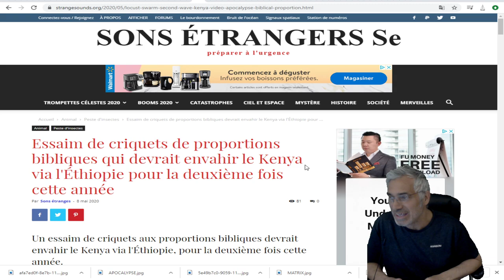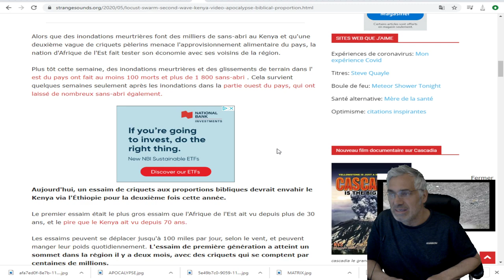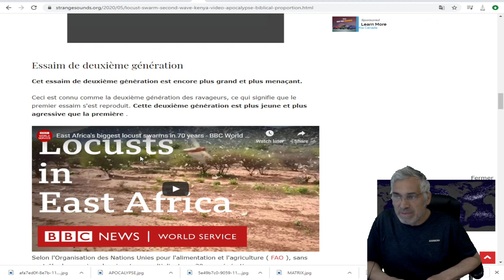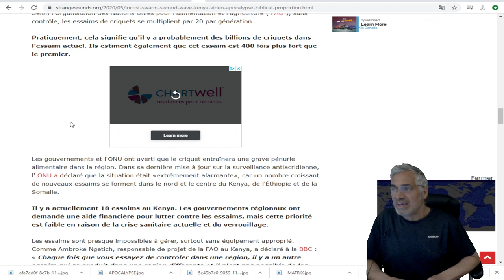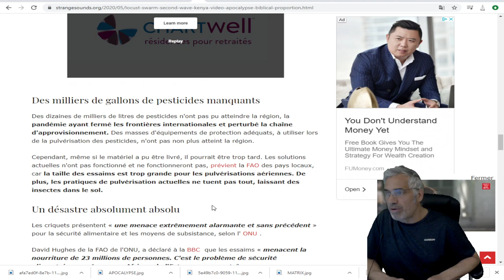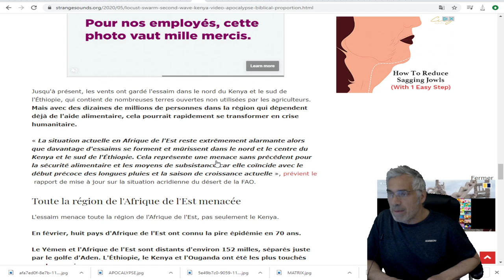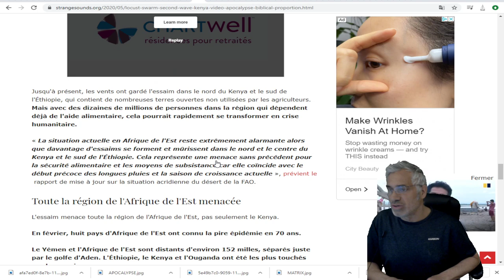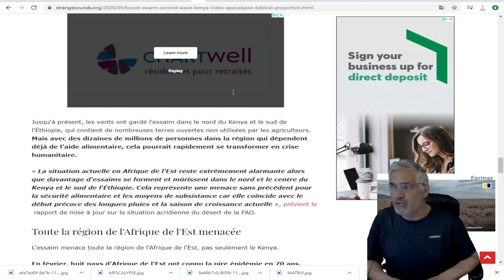DERNIÈRE HEURE; Un essaim de criquets aux proportions bibliques VA envahir le Kenya via l'Éthiopie.